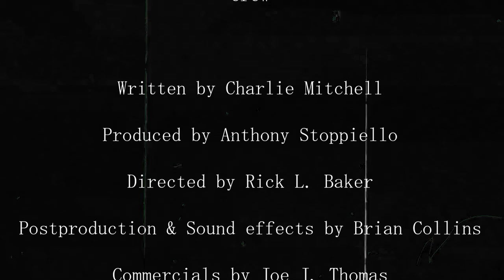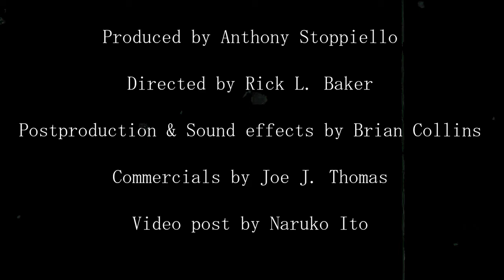"Spoken Word" S.4 Ep.7 Radio Vault Mystery Theatre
Watch what you say ... Words matter! ...

cover art by Trevor Bates

Like our shows? Want to help out? Check out the link below and do your part so we can keep the nightmares coming and Listen if you Dare!!